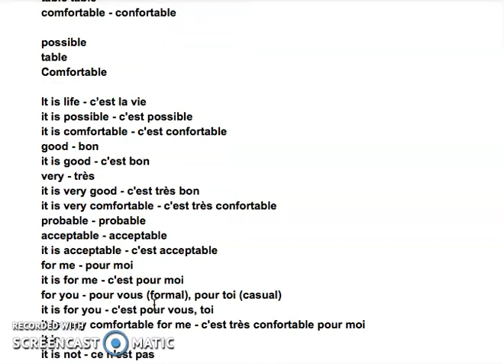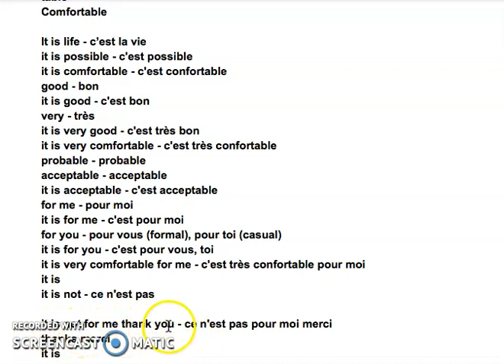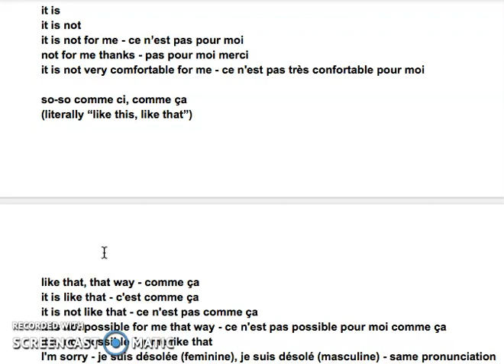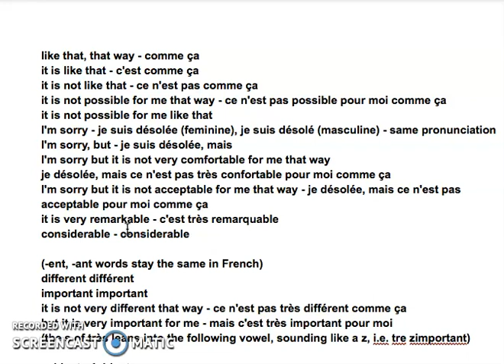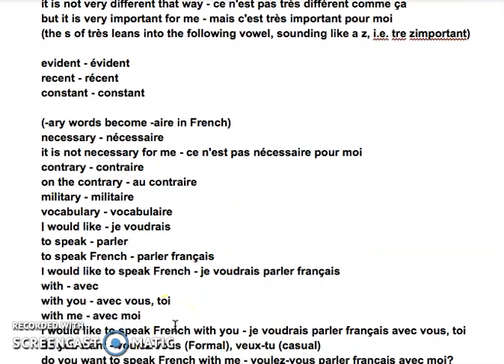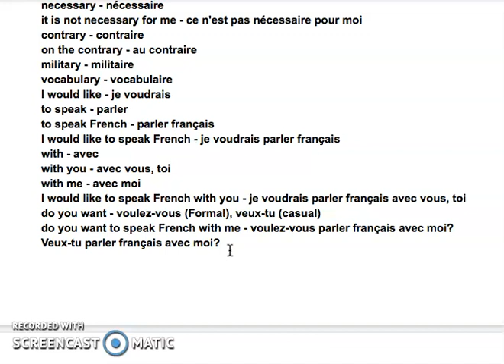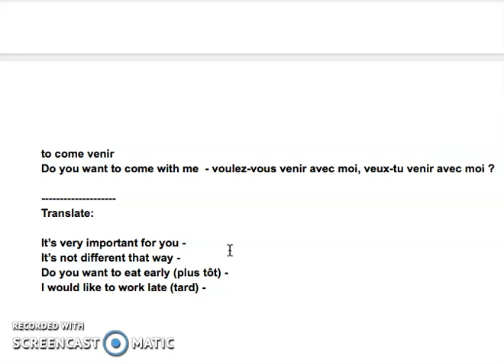French Foundation 1